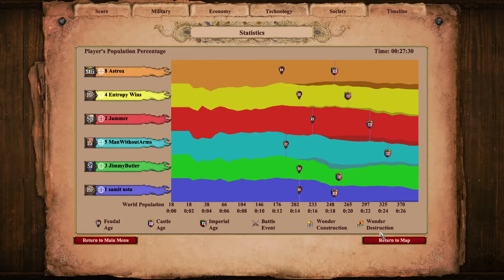Nomad Slow Castle Build